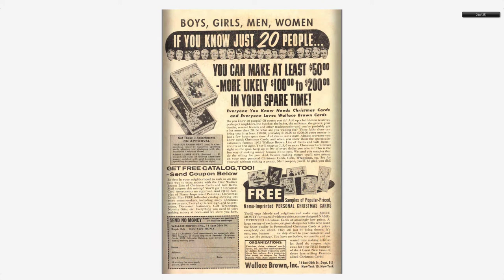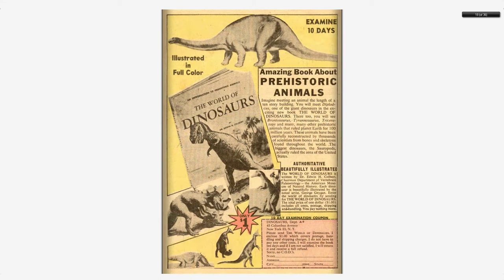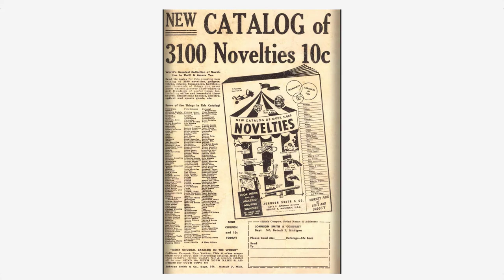Adventures into the Unknown #135 American Comics Group